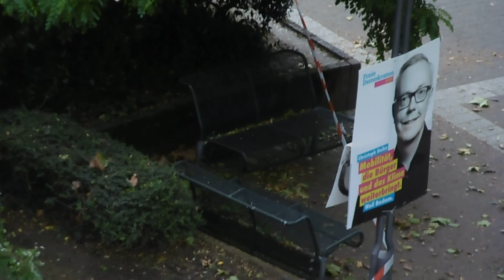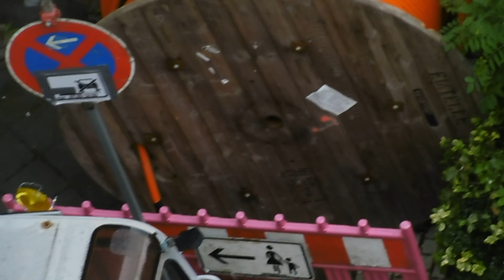HIMMEL über'm POTT am 25. - 26. August 2020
Musikuntermalung: Future Sounds of Jazz Vol. 12